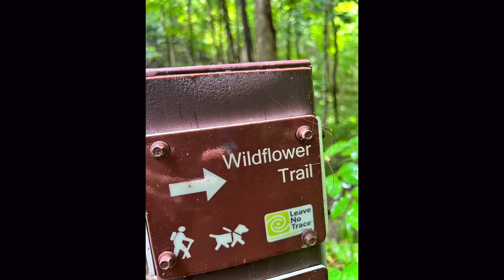Appalachian Trail Shakedown - Day 3 - We’re ready!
Day 3 of our shakedown hike as we prepare for our  Appalachian Trail thru hike attempt in March! Best practices and lessons learned. New gear chosen!